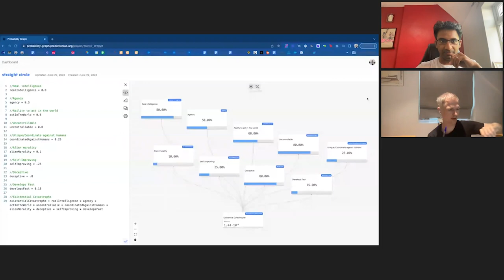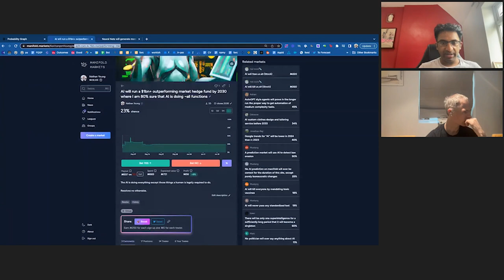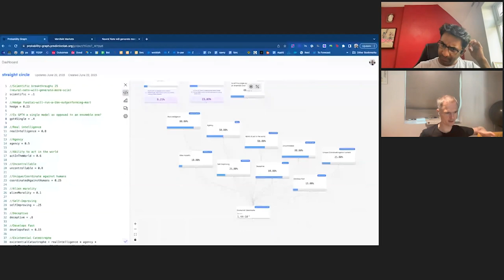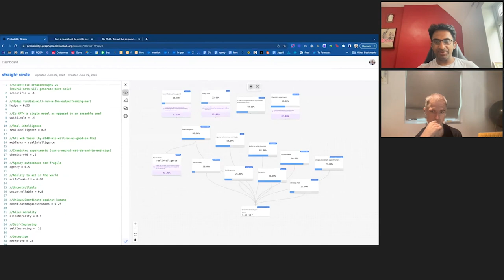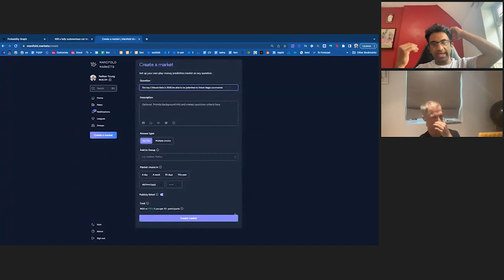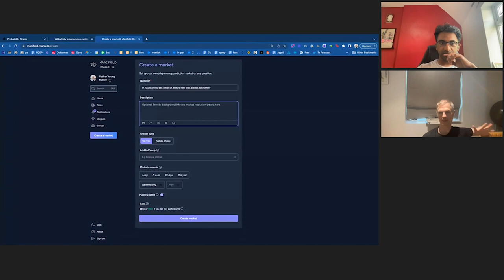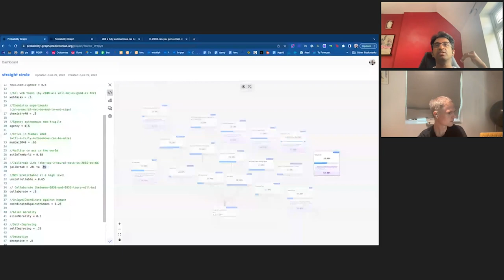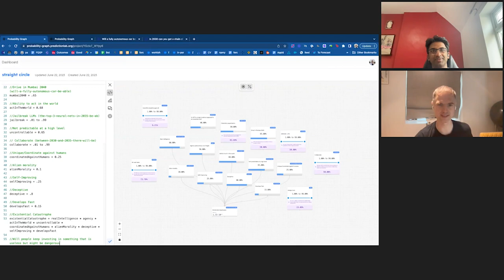Odds and Ends #2: Rohit Krishnan on AI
Rohit is a thoughtful commentator on AI. We discuss how he thinks about it